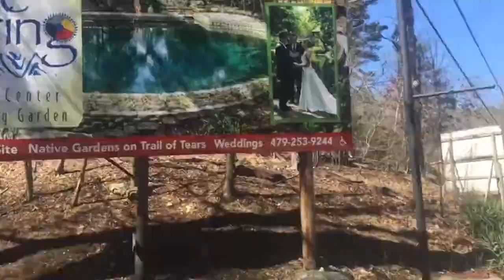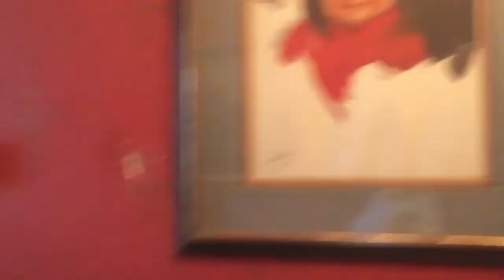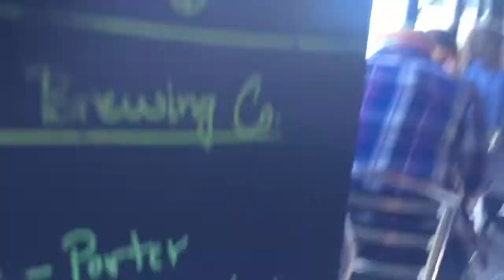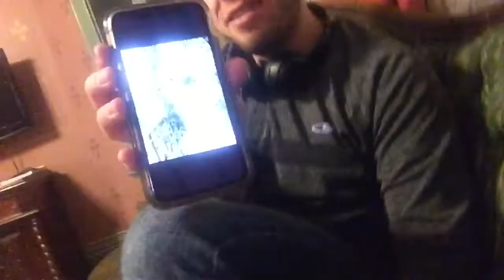Spring break! // Vlog 4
Vlog of spring break in Eureka Springs!

Ana: @ana_tort_
Lauren: @laurentorres2408